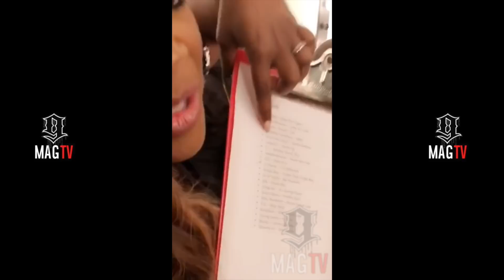Xscape Travels To New York To Appear On "The Breakfast Club"